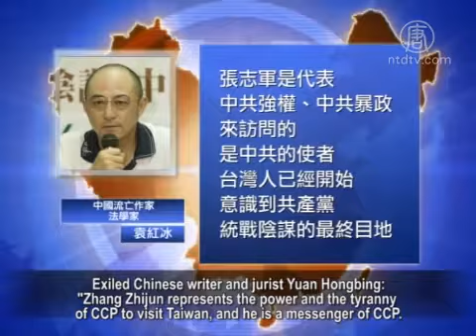Will Policies Changes as Zhang Zhijun Encounters Protests During His Visit to Taiwan.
Chinese Communist Party's (CCP) Taiwan Affairs Office
Director Zhang Zhijun,returned to Beijing during the evening of June 28,
cutting short his visit to Taiwan.

During the visit, Zhang Zhijun suffered "haunting" protests
wherever he went.
With protesters splashing his vehicle with white paint.

Commentators have pointed out, the rise in protests from
the Taiwanese community towards CCP,
is on the increase.

Such a major change will force the CCP to change its policy
towards Taiwan and re-deploy strategies.

Taiwan's counterparts canceled three official activities
planned for Zhang Zhijun.

The delegation led by Zhang , arrived at Taiwan Taoyuan
International Airport for departure, three hours early.

The evening of June 27, Zhang Zhijun was interviewed
with Mainland Affairs Council chairman Wang Yu-chi,

at the stronghold of Taiwan's opposition the "Democratic
Progressive Party"(DPP) in Kaosiung.

Prior to this, Zhang Zhijun faced fierce protests
from Taiwanese people and other community organisations.

The protesters chanted "Taiwan, China is on two sides",
"Zhang Zhijun go home" and other such slogans.

Along with these conflicts s, some demonstrators splashed white paint
upon Zhang Zhijun's vehicle.

Exiled Chinese writer and jurist Yuan Hongbing:
"Zhang Zhijun represents the power and the tyranny
of CCP to visit Taiwan, and he is a messenger of CCP.
Taiwanese people have begun to realise, the ultimate goal
behind CCP's United Front conspiracy,
is to kill Taiwan's Nation de Facto of independence,
and then take control over Taiwan. "

Dong Liwen is an associate professor of Public Safety
Department of Taiwan Police University.

He says: " Due to CCP's aggressive attack
and intimidation upon Taiwan,
the people choose this opportune moment,
during Zhang's visit,to fully express their discontent towards CCP, this also
extends in to the realms of the sovereignty."

Yuan Hongbing said, on June 10, CCP published a White
Paper on Hong Kong (one country, two systems),
demonstrating its retroaction, untrustworthiness and
non-compliance with national commitments in Hong Kong.

Hence this has triggered an awakening in the
minds of the people of Taiwan.

When Taiwan's DPP Kaohsiung's Mayor Chen Chu
visited Tianjin City and Hebei Province last August,
Zhang Zhijun arranged an exclusive trip from Beijing
to Tianjin, to meet with Chen Chu.

When he met Chen on June 27 in a second meeting,
he was willing to listen to the voice of all walks of life,
and was wanting to shorten the so-called
"psychological distances" of the cross-strait exchanges.

He also expressed the willingness to respect Taiwan people's
own choice of social system, values and lifestyle.

Taiwan's I-Shou University has been enrolled with a large
number of students from Mainland China.

During his visit to the University, Zhang Zhijun told
the faculty and students,
the service industry in Mainland China is now developing rapidly,
that he hopes this opportunity will be the first to share with
Taiwanese compatriots,without the purpose of acquiring Taiwan's economy.

Dong Liwen believes Zhang Zhijun has an ulterior motive
behind his words.

That it is more to do with a publicity stunt all
for the united front, shaping a political image.

However,"intending to acquire Taiwan," is the main factor
behind the "psychological distance" between the two sides
across the strait.

Yuan Hongbing said, Taiwan's political system is
"freedom and democracy."

Whereas, the Chinese system is one of "totalitarian autocracy".
Both of them are like fire and water, completely incompatible.

Zhang Zhijun neither acknowledged the existence
of Taiwan's "Republic of China" as an independent policy,

nor did he respect Taiwan for its history. Therefore he will
not respect the choice of the people of Taiwan.

Chairman of the "Taiwan Solidarity Union Party"
Huang Kun-hui,also told the media that in the past 10 years,
the CCP unabated on military deployment against Taiwan.

The CCP simply shows a smiling face to Taiwan in one hand,
whilst expanding arms to Taiwan in the other hand.

Dong Liwen: "In order to ease the current situation,
it (CCP) is not just with two-pronged strategies,it's actually a three-hand strategy with one hard,
one soft and one in the dark, which is the penetration
into Taiwan."

Yuan Hongbing said, CCP has contained and attacked Taiwan
from virtually every aspect of political, economic,
cultural and military angles.

Yuan Hongbing: "CCP does not allow any valuable economies
to sign bilateral free trade agreements with Taiwan,
nor does it allow Taiwan to join a free trade zone.
The CCP's aim is to internationally build a siege, the